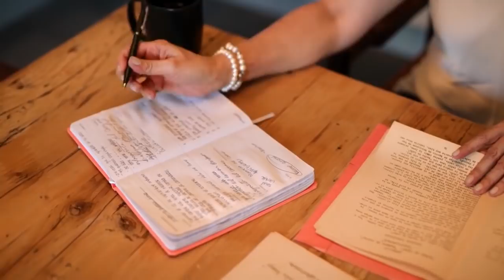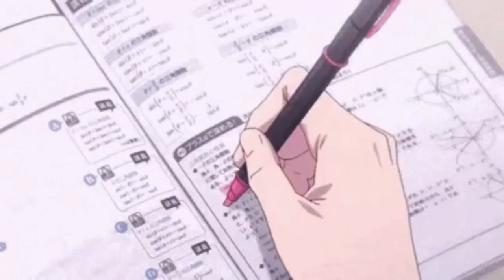🚫NO hagas ESTO DESPUÉS de la relación con un Psicópata Narcisista